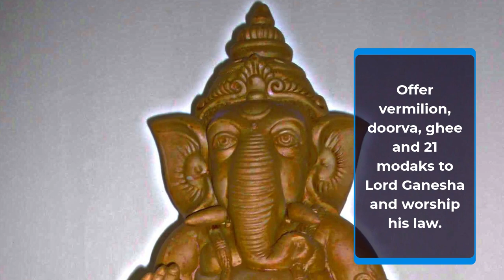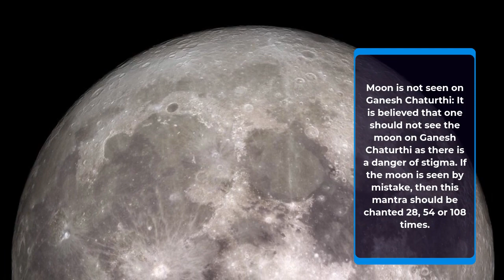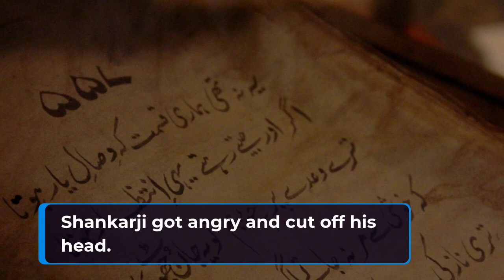Ganesh Chaturthi 2021 Discover Worship Method, Auspicious Moment, Importance And All Necessary Info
Ganesh Chaturthi 2021 Discover Worship Method, Auspicious Moment, Importance  And All Necessary Information Here Now! @SaibalBose36

Ganesh Chaturthi 2021: Worship method, moment, importance and all necessary information here now.

Go to Live Updates Ganesh Chaturthi 2021 Date:
Ganesh Chaturthi 2021 festival starts from the next day of Hartalika Teej. This festival lasts for full 10 days. The festival is set to begin on September 10, 2021, and end on September 19, Anant Chaturdashi.

Ganesh Chaturthi 2021 Date: Ganesh Chaturthi festival starts from the next day of Hartalika Teej. This festival lasts for full 10 days. In the year 2021, this festival is going to start on September 10 and it will end on September 19, the day of Anant Chaturdashi. Also known as Ganesh Visarjan. According to the Hindu calendar, Lord Ganesha was born on the fourth day of Shukla Paksha of Bhadrapad month. Know the worship method of Ganesh Chaturthi in detail here.

Also, Read International Literacy Day 2021: Today Is 'World Literacy Day', Discover The Significance And History Of This Day Now

Ganesh Chaturthi Vrat Pujan Method:
Get up early in the morning and take a bath on this day.
-Then take a copper or clay statue of Ganesha.
-Then fill an urn with water and tie its mouth with a new cloth. Then install Ganesh Ji on it.

Offer vermilion, doorva, ghee and 21 modaks to Lord Ganesha and worship his law.

Takedown Ganesh Ji's Aarti and distribute the offerings among all.
In this festival which lasts for 10 days, the idol of Ganesh Ji can be kept at home for one, three, seven and nine days.

Keep in mind that basil leaves are not used in the worship of Ganesh Ji.
In Ganesh Pujan, there is a provision to perform circumambulation of Ganesh Ji.

Ganesh Chaturthi 2021 Moment: The auspicious moment of Ganesh Chaturthi Pooja will be from 11.03 AM in the morning to 01.33 PM in the afternoon. The fourth date will start from 12.18 AM on September 10 and will end at 09.57 PM. The time of taboo moon sighting on this day will be from 09:12 AM to 08:53 PM.

Moon is not seen on Ganesh Chaturthi: It is believed that one should not see the moon on Ganesh Chaturthi as there is a danger of stigma. If the moon is seen by mistake, then this mantra should be chanted 28, 54 or 108 times.

Also, Read Hilsa Benefits: Fried Hilsa With Khichuri On A Rainy Day Now!

Chandra Darshan Dosha Nivaran Mantra:
Sinha: Prasenamvadhit, Sinho Jambavata Hatah.
Rodistava in Sukumarak, Hayesh Syamantakah.

The story related to the birth of Ganesh Ji: According to the mythological beliefs, once Parvati Mata was going to take a bath. He made a mannequin out of the dirt of his body and breathed life into it. Mata Parvati appointed him as Dwar Pal for home protection.

Because Ganesh Ji did not know anything till this time, he obeyed Mata Parvati and stopped Lord Shiva from coming into the house. Shankarji got angry and cut off his head. When mother Parvati saw this condition of her son, she became very sad and became angry. Shivaji attached the head of an elephant i.e. a yard on the torso of Ganesh Ji for the remedy. Which gave him the name Gajanan.

Also, Read IND vs ENG: England Will Stop India From Winning The Series! This Dangerous Team Was Selected For The Last Test